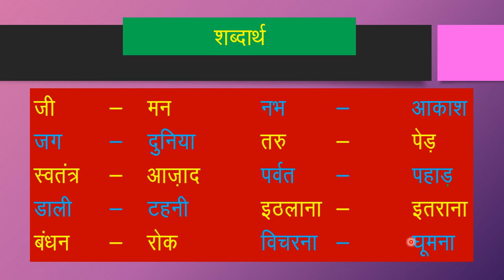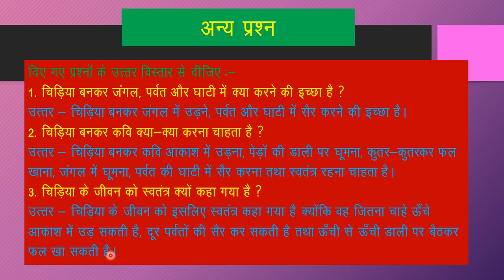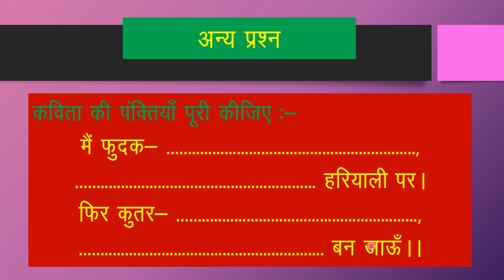St. Xavier's, Mahwa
Hindi lit  class 4 ch 9